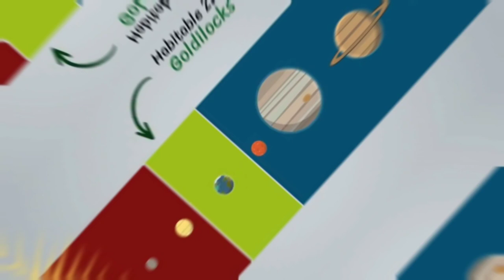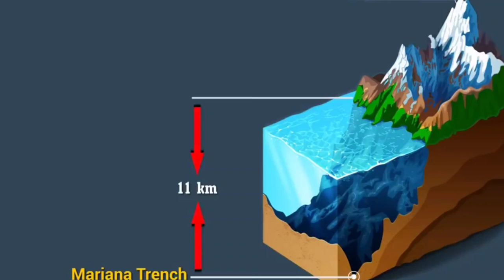the universe #6 plant Jupiter and it moon Europa( in Urdu )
Europa
Jupiter's moon
Ocean world
Is there an ocean below Europa
What is below the ice of Europa
Europa's freckles
Secret ocean
Life on Jupiter's Moon Europa
The Mystery of Europa
Europa Clipper
ESA JUICE
NASA
Urbain Le Verrier
Urbain Jean Joseph Le Verrier FRS HFRSE
urbain le verrier discovery
who discovered neptune
fourth-largest planet
Solar System
neptune moons
neptune facts
neptune surface
Faisal Warraich Vlogs
FSW
Johann Gottfried Galle
astronomer
Uranus
Berlin Observatory
the universe all episodes
Universe
Kul Kainaat
The Universe
Faisal Warraich

Real images from space
End of the World
Earth timelapse
future timelapse
how will the world end?
earth in the future
sun evolution
sun future giant
watching the end
cool worlds
voyage through time
journey through time
journey to the end of the world
how will Earth die?
cool world end of the world
earth through time